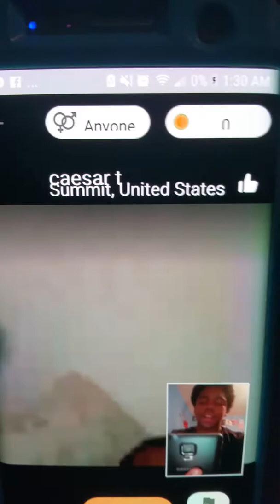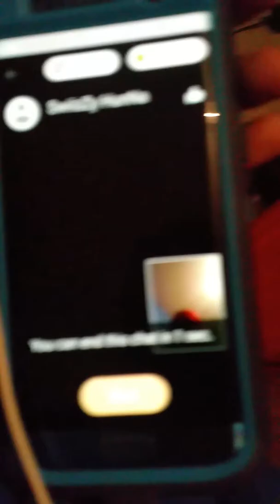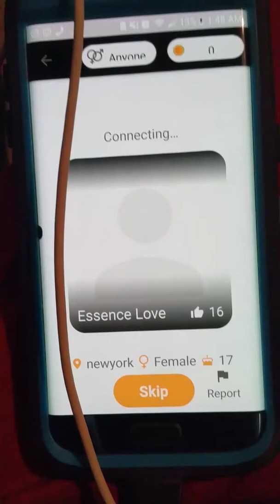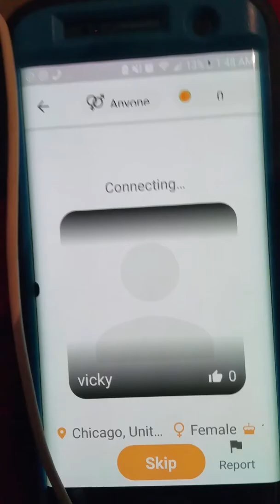On melon with these ppl shout out